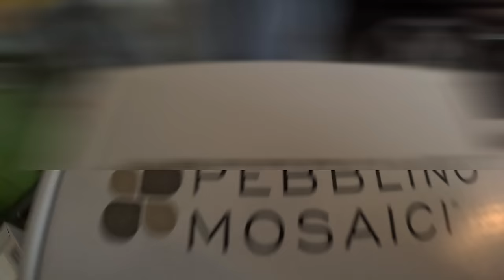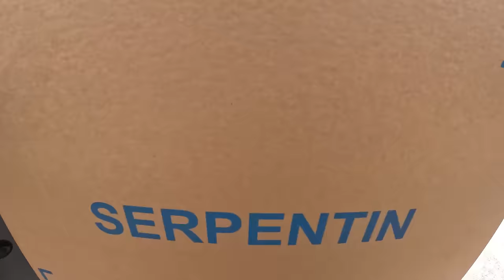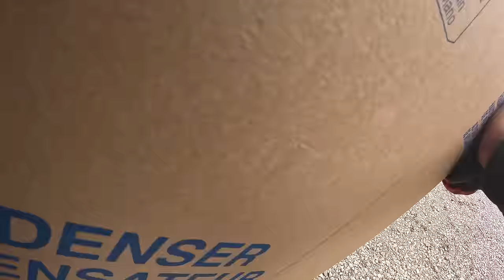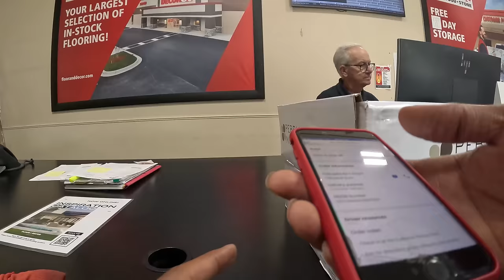HUGE Change to Gig Apps! How Does It Affect You?